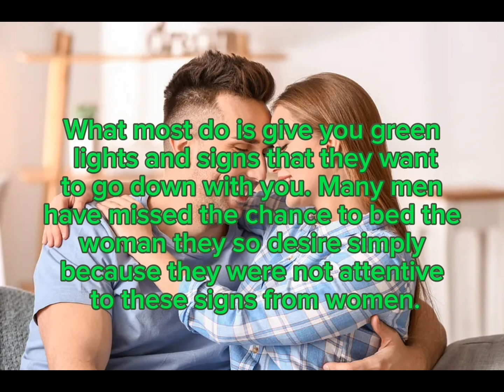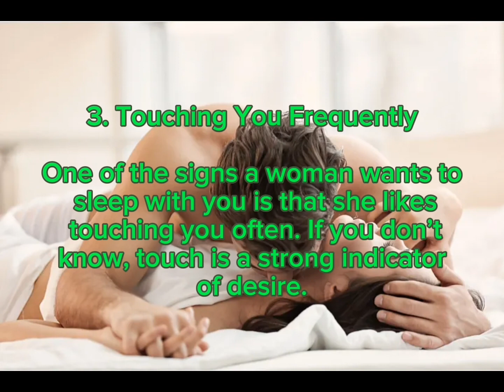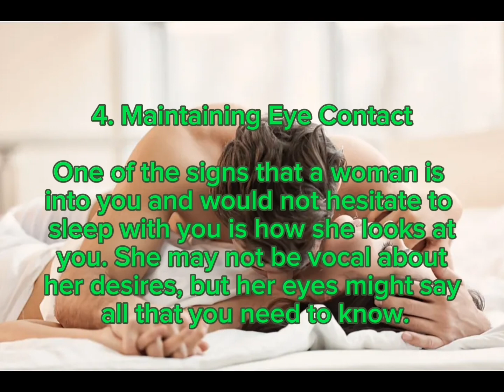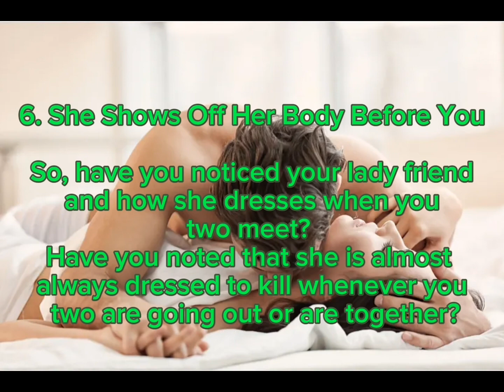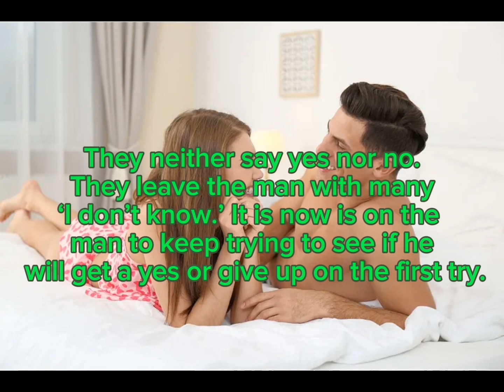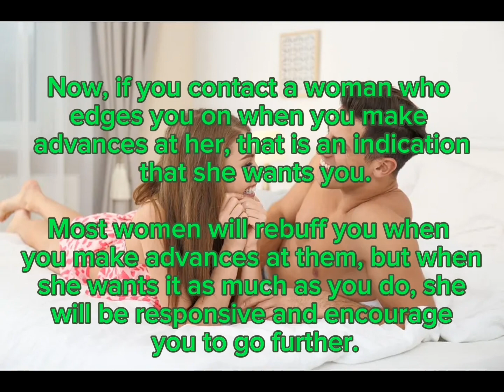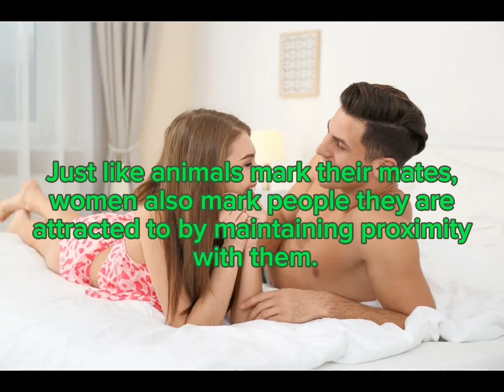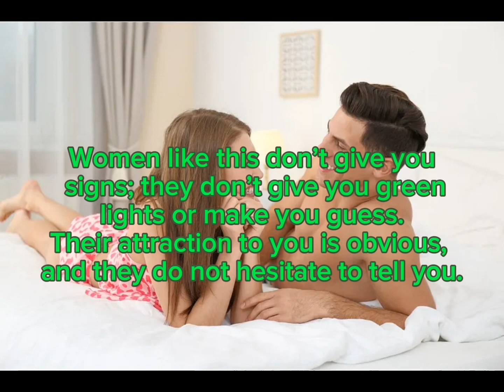Psychological Facts About Life and Relationships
Contents of this video are based on psychology researches, human behavior, science and human experience. (Psychology Credence Channel is in no position to guarantee the truthiness of these facts). This  video is only aimed at projecting these facts from various sources to help you learn something new.

psychology facts ,
psychology says,
psychological facts,
psychological facts about human behavior,
human psychology,
psychological,
psychology,
Human Behavior Psychology,
quotes,
life quotes,